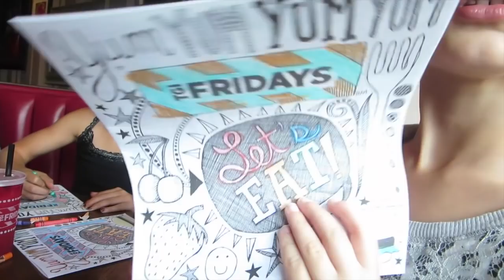Their House is NOT a Jungle Gym! (WK 189.5) | Bratayley